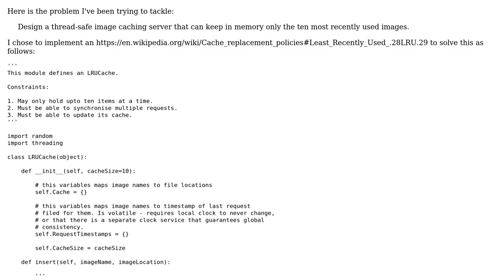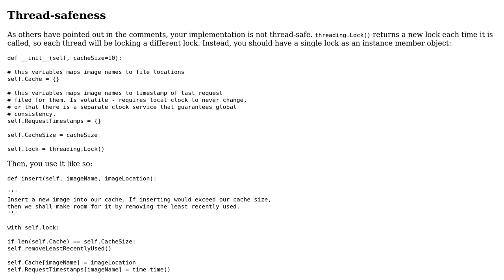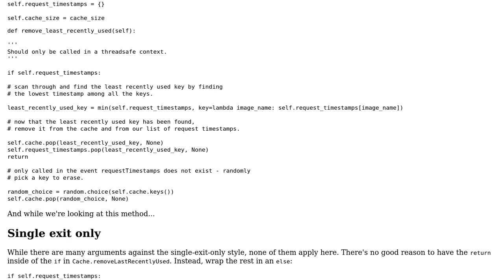Code Review: Implementing a thread-safe LRUCache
With thanks & praise to God, and with thanks to the many people who have made this project possible! | Content (except music & images) licensed under CC BY-SA | Music | Images & others | With thanks to user Dan Oberlam , user Akshat Mahajan and the Stack Exchange Network Trademarks are property of their respective owners. You are responsible for your own actions.